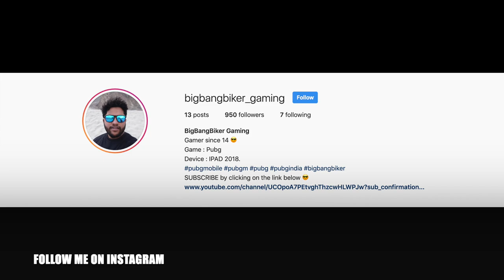CUSTOM ROOM 2 bbbsquad : VERY BAD SITUATION | PUBG MOBILE | BIGBANGBIKER GAMING